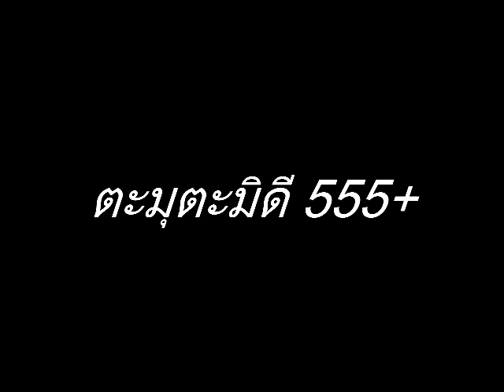【หัดพากย์ไทย】เมื่อน้องสาวมาปลุก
【หัดพากย์ไทย】เมื่อน้องสาวมาปลุก เป็นการพากย์ที่ชวนน้องมาด้วย555 เเต่..ที่จริงงานมีเยอะมาก. แล้วก็อยากพากย์มากเหมือนกัน แฮะๆๆ